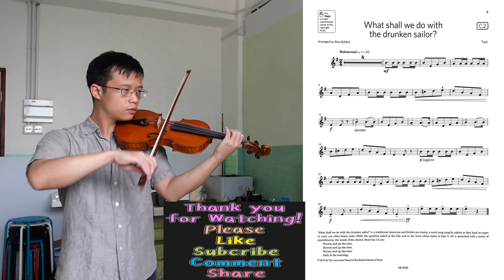Drunken Sailor 【Grade 1 C2 Violin】小提琴 1 級 C2, ABRSM (2020-2023), slow practice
What shall we do with the drunken sailor?
from Traditional
Arranged by Alan Bullard